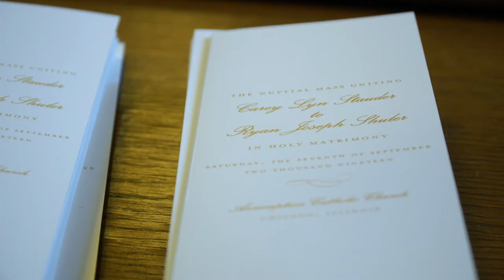Carey and Ryan's Wedding Trailer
Thanks to mutual friends, Carey and Ryan met at a wedding in Baltimore so their own wedding day will always have extra significance.  Ryan’s surprise rooftop proposal was rivaled only by the beautiful celebration put on by the Ritz-Carlton.  We filled in some of their picture footage with some aerial skyline shots and it was the perfect Chicago wedding :)